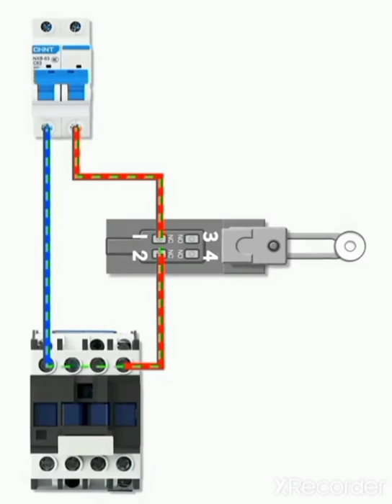limit sensor switch conection.